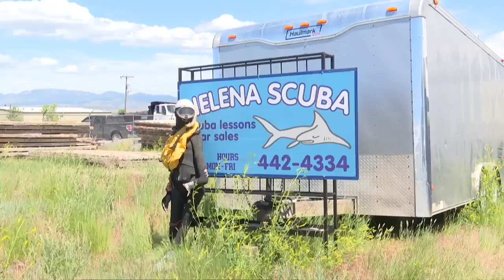Prospective candidate issues statement following deadly Helena diving accident